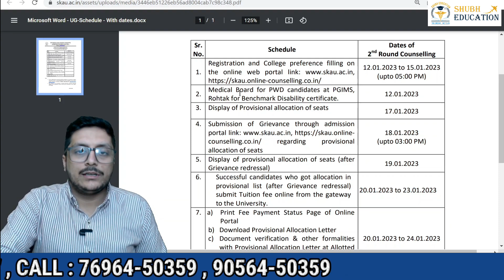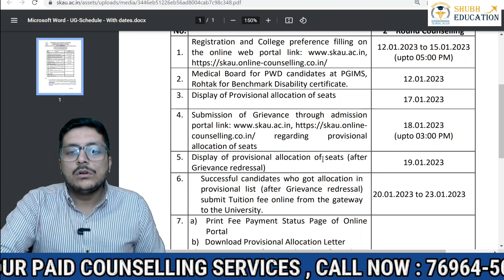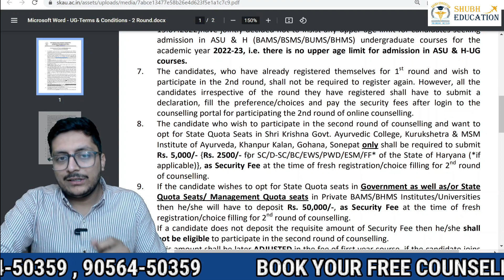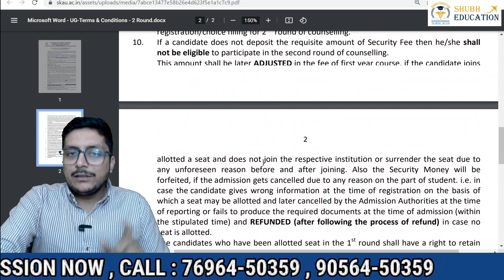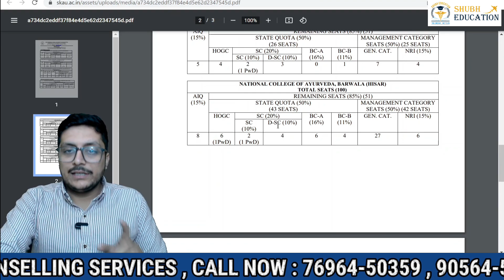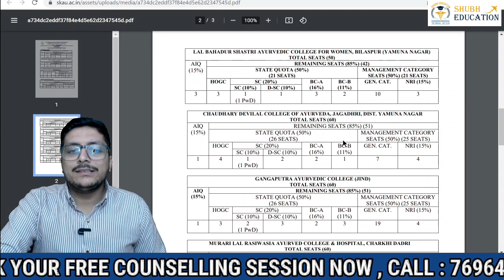Haryana Ayush Counselling 2022 | Scholarship | Total seats Vacant | Government and Private BAMS BHMS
( For Scholarship Upto 50K fill this form ) 👆

Visit Our Office : 814 , 8th Floor , Wave Silver Tower , Sector 18 Metro Station , Noida , Delhi NCR

OR SEARCH @whoshubhamarora

OR SEARCH SHUBH TALKIES

ODISHA AYUSH COUNSELLING (BAMS , BHMS , BUMS , BSMS ) 2022

UTTARAKHAND AYUSH COUNSELLING (BAMS , BHMS , BUMS , BSMS ) 2022

BHU BAMS
AACCC
AYUSH COUNSELING SEAT MATRIX
VACANT SEATS IN AYUSH COUNSELING 2ND ROUND
AYUSH COUNSELING VACANT SEATS
AACCC SEAT MATRIX AND VACANT SEATS
AACCC SECOND ROUND EXPECTED CUT OFF
ALL INDIA AYUSH COUNSELING 2ND ROUND CUT OFF
AYUSH COUNSELING MOP UP ROUND
AYUSH COUNSELLING MOP UP ROUND CUT OFF
BAMS COLLEGES IN INDIA
BEST BAMS COLLEGES IN INDIA
BAMS HOSTEL LIFE
BAMS GOVERNMENT COLLEGES
Private BAMS college with low fee
BAMS college under 2lac/yr
BAMS Private Colleges in Lowest Fees
BAMS Admission in Low Marks
Ayush Counselling 2022
Best private bams college in low fees structure
BAMS SEMI-GOVERNMENT COLLEGES: Hostel
low fees bams private colleges in punjab
low fees bams private colleges in karnataka
low fees bams private colleges in up
low fees bams private colleges in bihar
low fees bams college
low fees bams government college bams
low fees colleges maharashtra
bams government college fees
private bams college in lucknow
bams private college cut off maharashtra
bams private college fees in up
jupiter ayurved medical college ,
nagpur bams private college admission process
MSM ayurvedic College
Gaur Bhrahman Ayurvedic College
Baba Mastnath Ayurvedic College
Shri Krishna Ayush University
Shri Dhanwantri Ayurvedic College